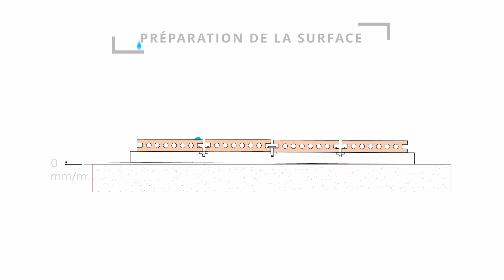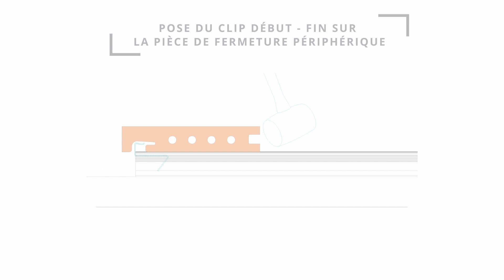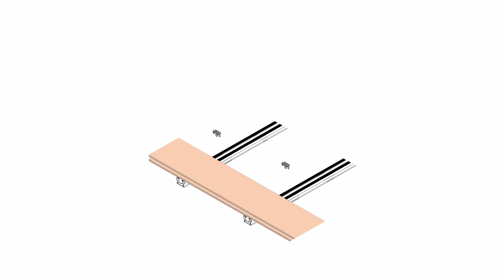EXADECK | Pose décalé de terrasse en céramique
Le système 𝐄𝐱𝐚𝐝𝐞𝐜𝐤 peut le poser avec les lames en décalé, un design composé où le joint horizontal de chaque lame coïncide avec la moitié de la longueur de la lame adjacente.